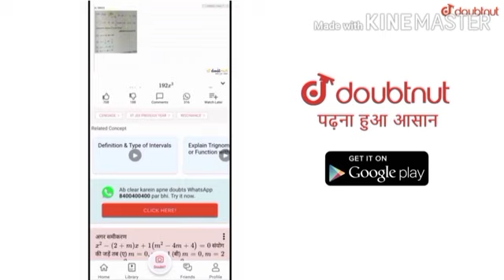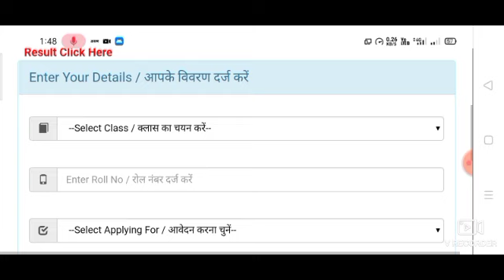HBSE ओपन (10वी) कम नम्बर घबराओ मत फॉर्म भरो 2020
हरियाणा शिक्षा बोर्ड 12वी परिणाम आज भी जारी हो सकता है ।। surprise result twelfth class Haryana

More Features
1) Saari important books milengi solved video solutions ke saath
2) Previous year papers, Important PDFs, Question Bank
3) Tips,Tricks & Concept Videos Topic-wise
4) Crash Course, Mock Tests, Quiz
5) India's biggest student's community
& much more

National Institute and open schooling result